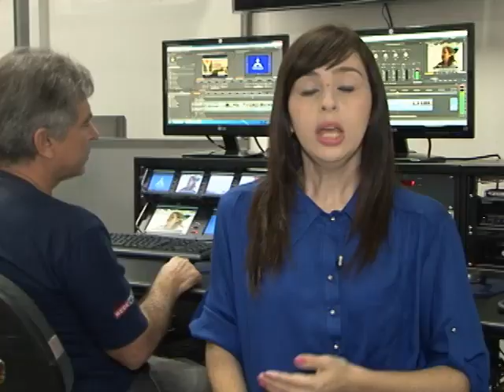TEASER JORNALISMO 25 MARÇO